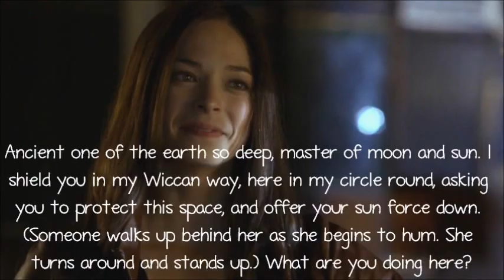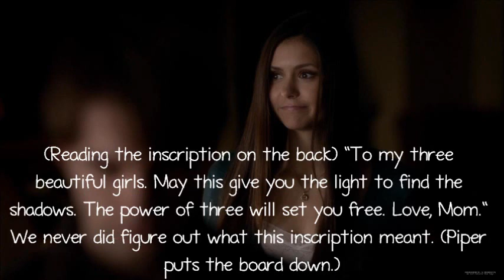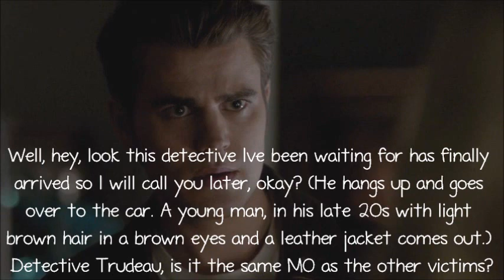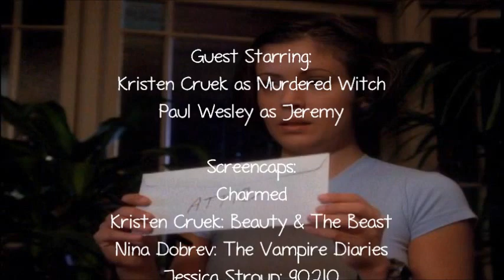Charmed: Something Wicca This Way Comes [Pt. 1]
Not the real show. It is the original screenplay I just edited it. Also there is like a scene missing from this because out wasn't in the transcript I was using.

This would have been up last night, but I didn't realize it got blocked until this morning. I used You Found Me and I've used it like a million times in my videos but this time it gets muted. Strange.